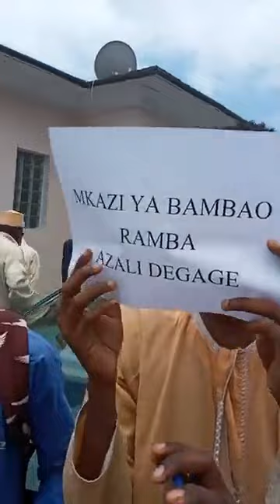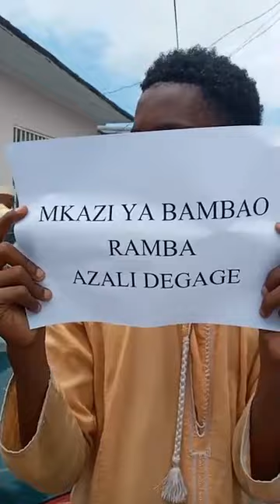Manifestation à Mkazi